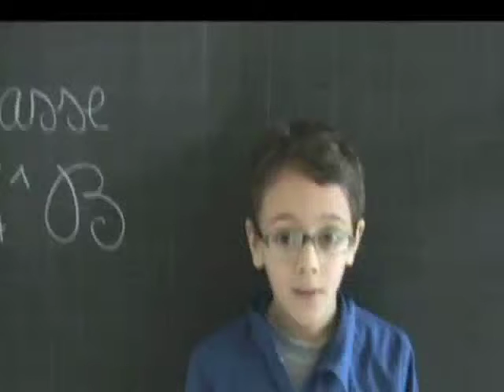WHY? h2o and food - Neodimensionale installation by Giuseppe Stampone - Vicenza (Italy)